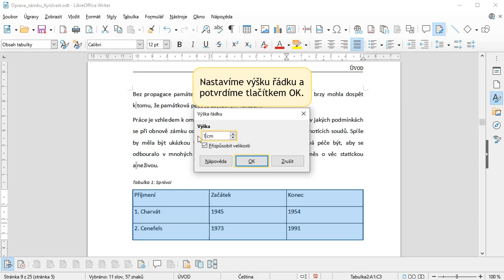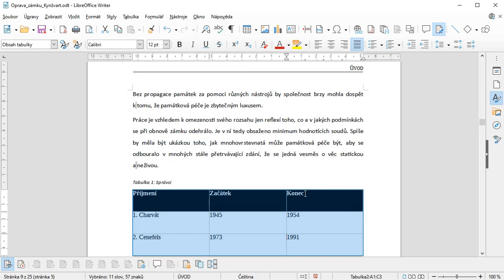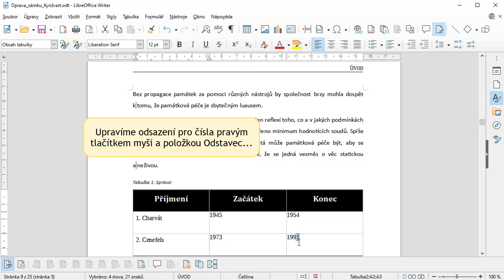13 - Formátování tabulky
Tabulky lze jako celek důkladně měnit. Toto video je o pokročilých metodách formátování tabulek.